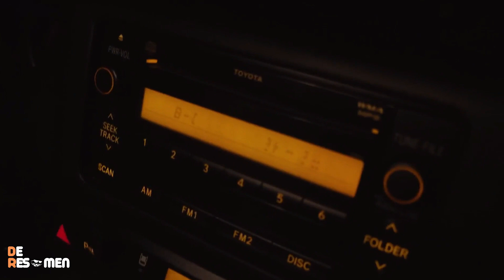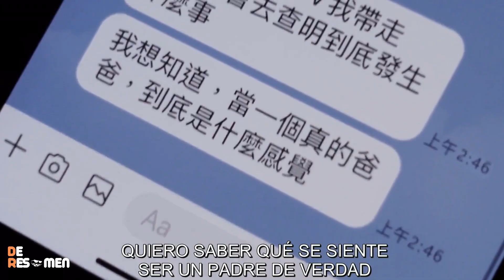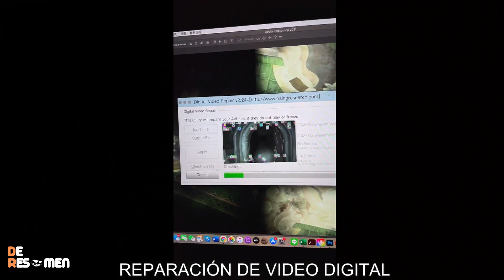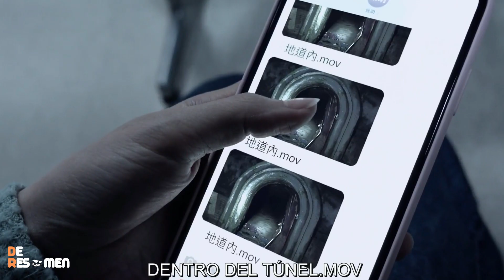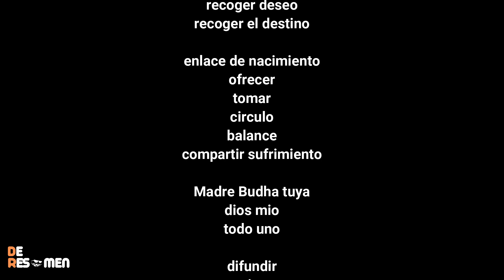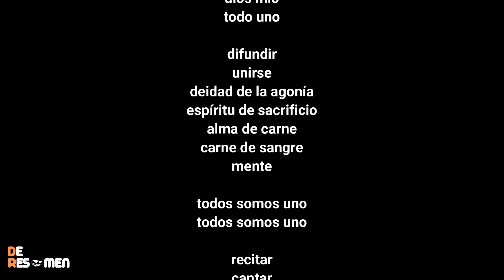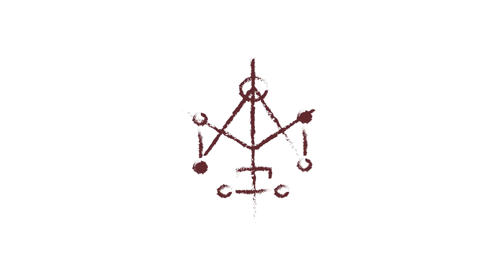MALEFICIO (INCANTATION) | DE RESUMEN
Tres amigos que desmontan mitos sobrenaturales viven un extraño incidente durante la visita a una secta. Ahora, la superviviente debe salvar a su hija de una maldición.

╔ 𝕿𝖎́𝖙𝖚𝖑𝖔: Incantation
╠ 𝕬𝖓̃𝖔: 2022
╚ 𝕲𝖊́𝖓𝖊𝖗𝖔: Terror 💀